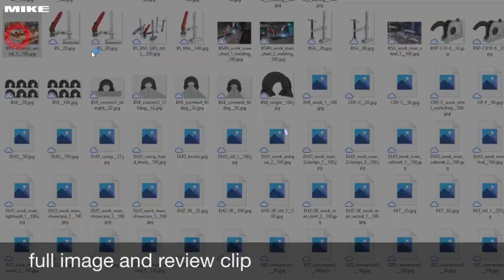Cảo chữ F, C, G, kéo cắt tôn BESSEY - Made in Germany